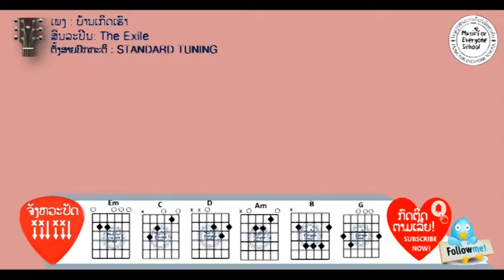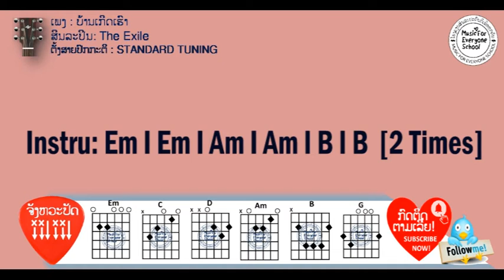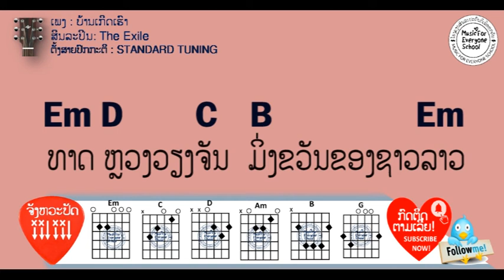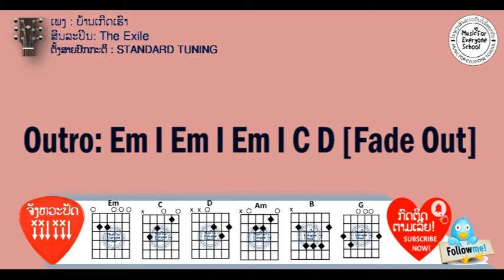ຄອດເພງ ບ້ານເກີດເຮົາ Iคอร์ดเพลง บ้านเกีดเรา Iສິນລะປິນ: The Exile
• ວິດີໂອນີ້ສ້າງຂື້ນເພື່ອເປັນແນວທາງການຮຽນຫຼີ້ນດົນຕີ ແລະ ເພື່ອສົ່ງເສີ້ມເພງລາວ.
• ຢ່າລືມກົດໄລ ແລະ ຕິດຕາມເພື່ອເບີ່ງວິດີໂອໃຫມ່ໆ ແລະ ເພື່ອເປັນກຳລັງໃຈໃນການເຮັດວິດີໂອຕໍ່ໄປ.
• This video is made to be available for those who want to learn chords for Lao songs, as well as supporting Lao Music.